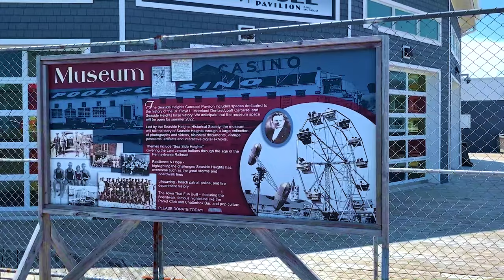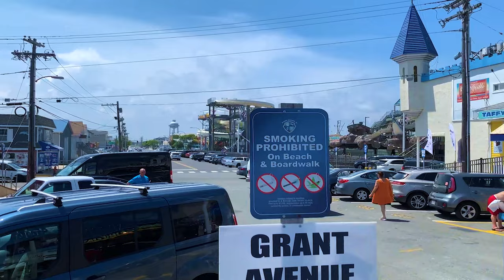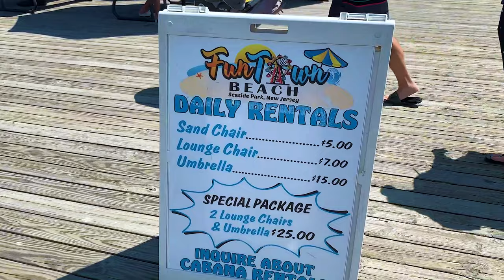Seaside Heights New Jersey Boardwalk 2023 [4K]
Welcome to the vibrant Seaside Heights, New Jersey Boardwalk 2023 in 4K! Immerse yourself in the ultimate coastal experience as you explore this iconic boardwalk that stretches for about 2 miles.  As you walk along the boardwalk, you'll encounter a wide array of shops, boutiques, and souvenir stores where you can find unique treasures and beach-themed mementos. From t-shirts and jewelry to beach toys and local crafts, there's something for everyone to take home as a keepsake.  Food lovers will delight in the diverse culinary offerings available on the boardwalk. You can savor classic boardwalk fare like funnel cakes, Italian sausage, fries, and cotton candy, or indulge in fresh seafood dishes, pizza, and ice cream.  The boardwalk also features Casino Pier, a seaside amusement park filled with an assortment of rides and attractions that provide entertainment and thrills for all ages. Whether you're seeking family-friendly rides, exciting roller coasters, or carnival games with prizes, there's plenty to keep you entertained throughout the day. Overall, the Seaside Heights Boardwalk in 2023 promises a lively atmosphere, delicious food, exciting rides, and beautiful beach views, making it a popular destination for locals and tourists seeking a memorable seaside experience!